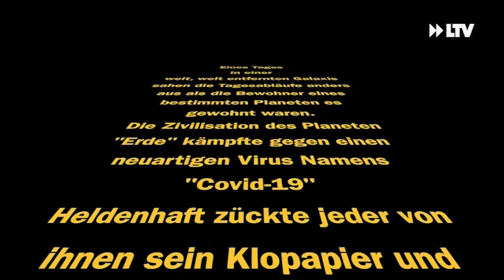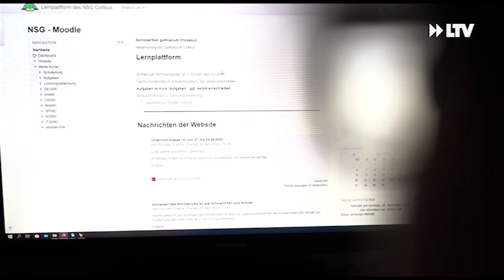Sorbische Quarantäne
Gewinner des Publikumspreises  bei der Lausitzer Filmschau 2020

eine Urban SKY - Produktion